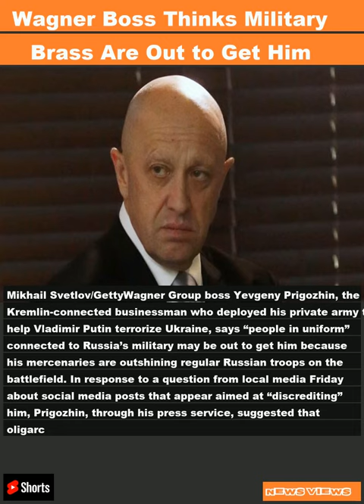Wagner Boss Thinks Military Brass Are Out to Get Him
Mikhail Svetlov/GettyWagner Group boss Yevgeny Prigozhin, the Kremlin-connected businessman who deployed his private army to help Vladimir Putin terrorize Ukraine, says “people in uniform” connected to Russia’s military may be out to get him because his mercenaries are outshining regular Russian troops on the battlefield. In response to a question from local media Friday about social media posts that appear aimed at “discrediting” him, Prigozhin, through his press service, suggested that oligarc